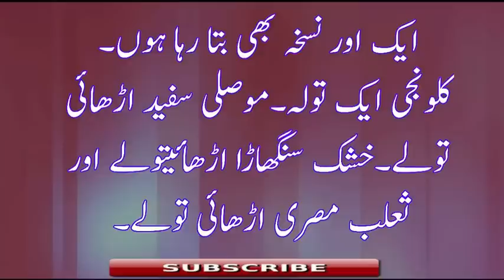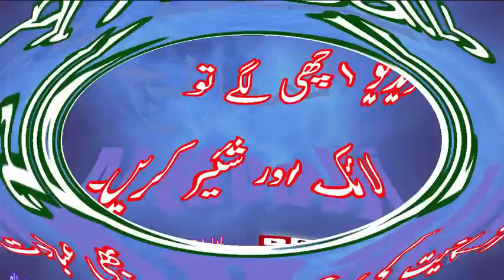Jaryan Ka Ilaj In Urdu Jaryan Causes and Treatment جریان کا زبردست علاج In Urdu Hindi youtube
bahot ziyada farmaeshon ke jawab main aaj ham aap ke liye jiryan ke ilaj ke liye ek bahot aazmuda nuskha le kar aae hain
ye nuskha mehnga nahen hai sasta aor aasan nuskha hai hamari aaj ki video main 2 nuskhe hain donon hi ache hain aap koi sa bhi bana len.

informative videos.